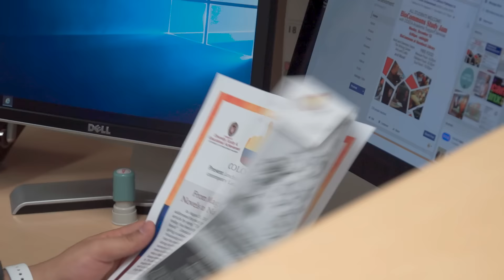UW Spotlight: Philip Denís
Philip Denís, a graduate student and advisor at UW–Madison, discusses his important work and his experience raising his children in the Badger community.